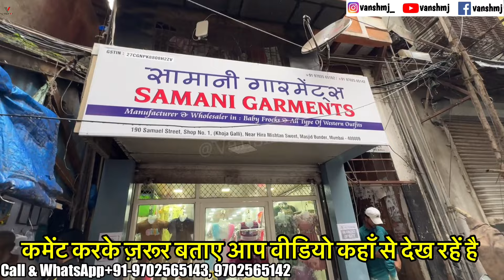Branded Kids wear wholesale market in mumbai samani garments VANSHMJ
SAMANI GARMENTS
SHOP NO. O1,
BUILDING NO. 190
SAMUEL STREET, KHOJA MASJID (W) MUMBAI- 400009